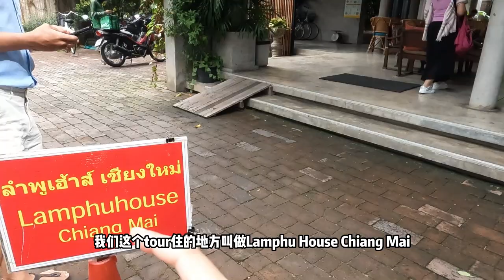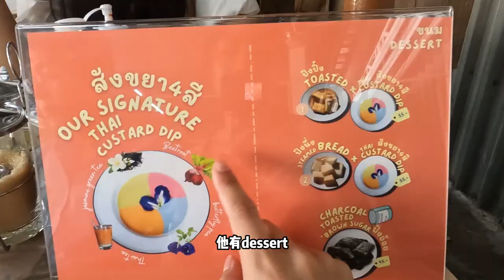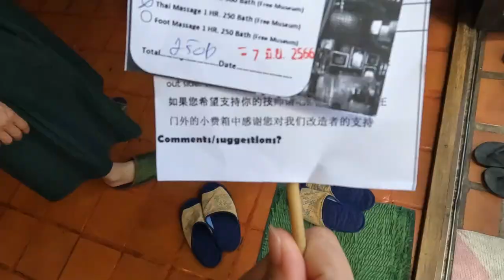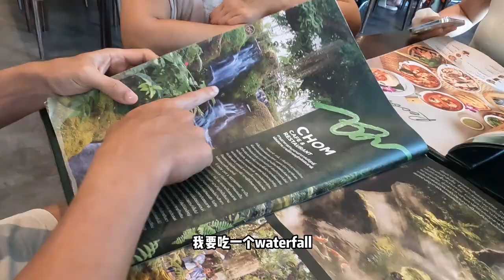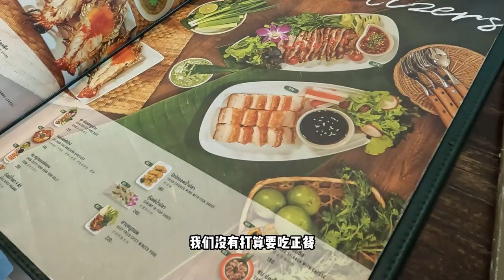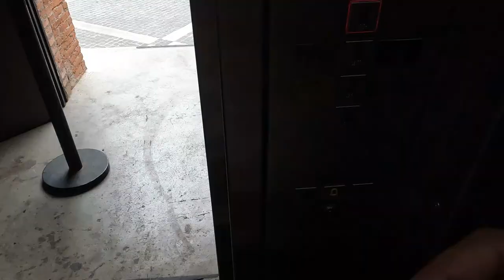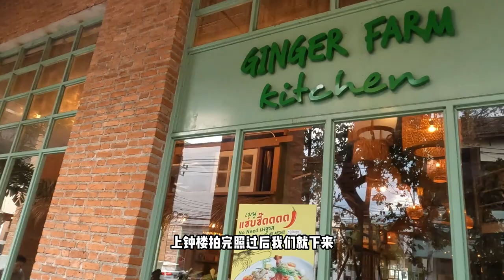【Chiang Mai Trip 清邁之旅】Part 1 清邁cafe真的是絕了！清邁到處都是美食😋 從早吃到晚之旅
清邁第一天行程：
住宿：Lamphu House Chiang Mai （古城區）- 步行就能到塔佩們，人均一晚RM80+ 【
早餐店：Black Gooseberry Chiangmai
午餐：Kao Soy Nimman
按摩：Chiang Mai Women Prison 女子監獄按摩
下午茶：Chom Cafe and Restaurant
晚餐：Ginger Farm Kitchen
夜市：Malin Plaza

Chiang Mai first day itinerary:
Accommodation: Lamphu House Chiang Mai (Old Town) - within walking distance to Tha Phae Gate, RM80+ per person per night 【
Breakfast: Black Gooseberry Chiangmai
Lunch: Kao Soy Nimman
Massage: Chiang Mai Women Prison
Afternoon tea: Chom Cafe and Restaurant
Dinner: Ginger Farm Kitchen
Night market: Malin Plaza